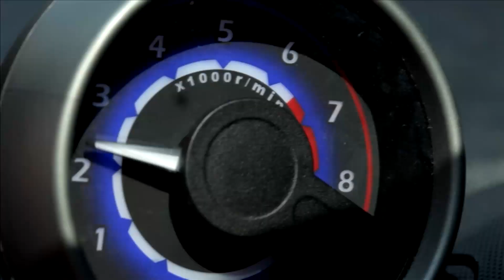Devolli Prince Caffe - Lézet me Lezét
TVC describing the summer 2010 Prize Game for Devolli Prince Caffe